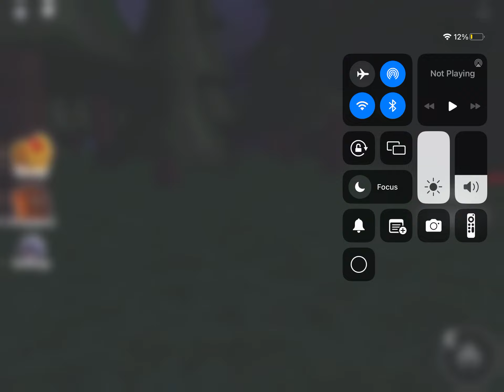Playing rainbow friends chapter 2 on Roblox part-1